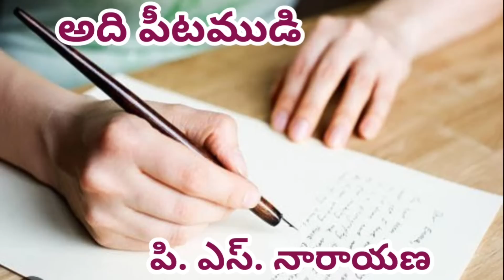ఎంత తిట్టుకున్నా...దెబ్బలాడుకున్నా మొగుడు పెళ్ళాల బంధం విడదీయలేని పీటముడి లాంటిదని తెలియచెప్పే కథ